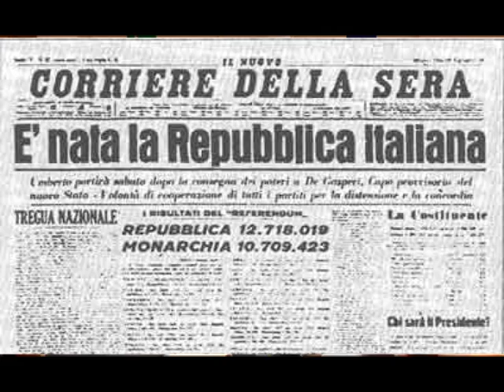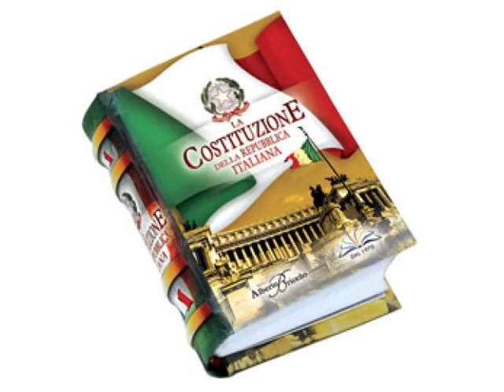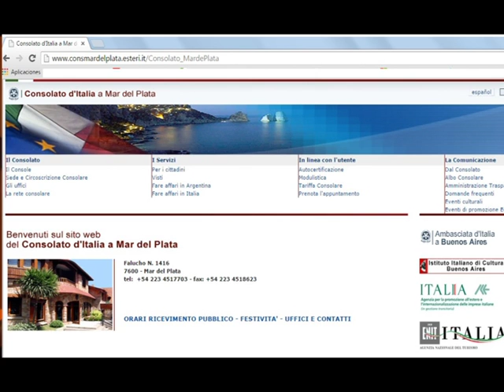70° Aniversario de la República Italiana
Sr. Cónsul Marcelo Curci